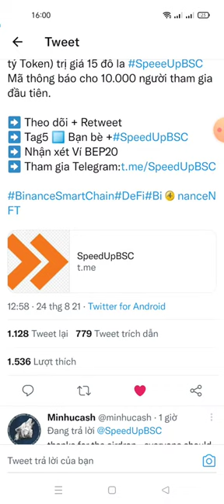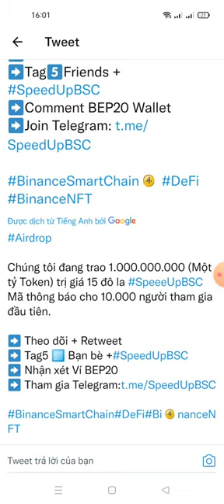hướng dẫn nhận 15(đô la) Tokens SpeeeUpBSC dành cho 10.000 người tham gia đầu tiên.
Link ĐK
FCFS 10K users ⚡️